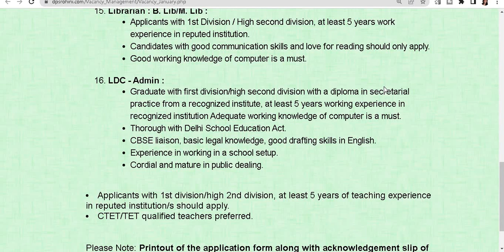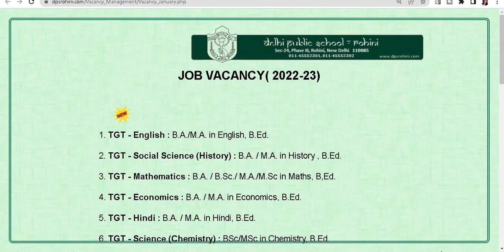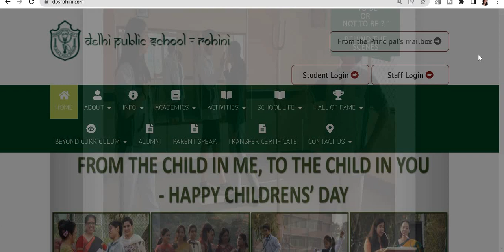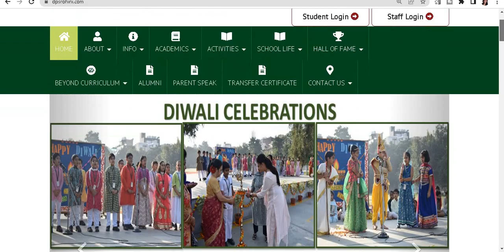DPS TEACHERS VACANCY 2022 II DELHI PUBLIC SCHOOL TGT PRT COUNSELOR Sp EDUCATOR LIBRARIAN LDC POSTS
DPS TEACHERS VACANCY 2022 II DELHI PUBLIC SCHOOL TGT PRT COUNSELOR Sp EDUCATOR LIBRARIAN LDC POSTS II APPLY ONLINE / OFFLINE II APPLY FROM ANY STATE II

BELOW IS OFFICIAL WEBSITE LINK TO SEE THE DETAILS AND APPLY ONLINE / OFFLINE